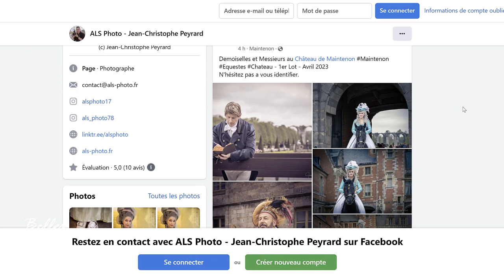Jean-Christophe Peyrard, photographe passionné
Les 29 et 30 avril s’est déroulé, au magnifique château de Maintenon situé à seulement 30 min de Rambouillet, un événement intitulé « L’élégance au printemps »

Dans le cadre de cet événement, à 15 heures, s’est tenu dans le jardin du château un défilé de mode historique qui a permis au public d’admirer de superbes costumes de la renaissance à l’entre-deux guerres, retraçant les époques clés du château de Maintenon

C’était l’occasion de croiser dans le jardin et les salles du château des personnages qui semblaient revenus directement du 18e siècle.

Dans de tels événements, lorsqu’il y a des costumés, il y a des photographes pour les prendre en photos. Et parmi eux, il y avait Jean Christophe PEYRARD qui intervient sur de nombreux événements de reconstitution historique et qui a accepté de nous parler de sa passion.

N’hésitez pas à découvrir le travail de Jean-Christophe sur son site als-photo.fr, sur sa page Facebook et son compte Instagram.

Et n’hésitez pas à aller découvrir le magnifique château de Maintenon dont je parlerai dans une vidéo bientôt disponible sur le site histoireToutSimplement.fr.